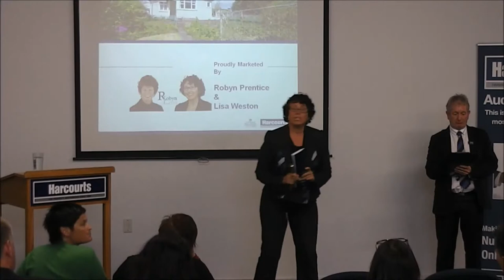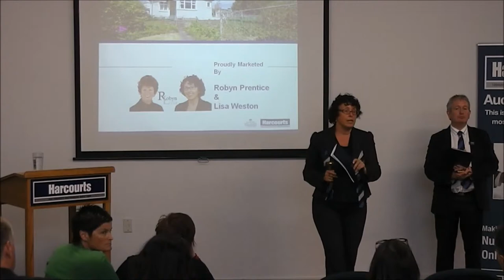Taranaki Harcourts Auction: 18 Aubrey St, New Plymouth